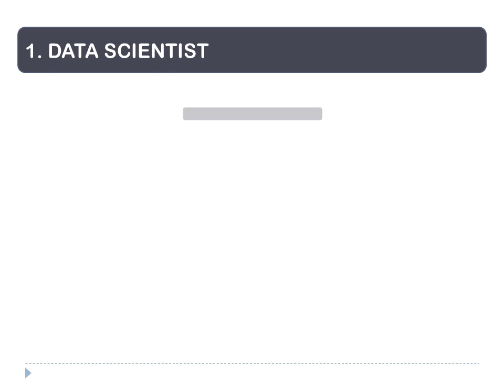5 Highest paying job in India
5 Highest Paying Job In India
1)  DATA SCIENTIST
2) MACHINE LEARNING AND AI
3) CLOUD ARCHITECT
4) SOFTWARE ENGINEER
5)  BLOCKCHAIN DEVELOPER